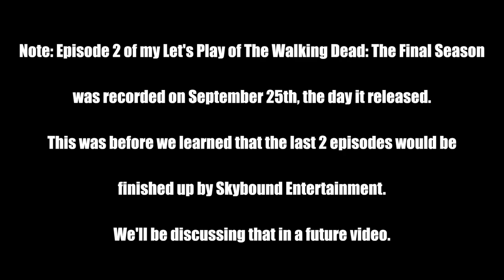The Walking Dead: Season 4 - The Final Season (Episode 2 - Part 1)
As we all know, when things go down hill, they don't ever stop.